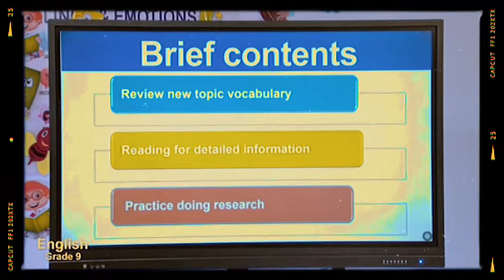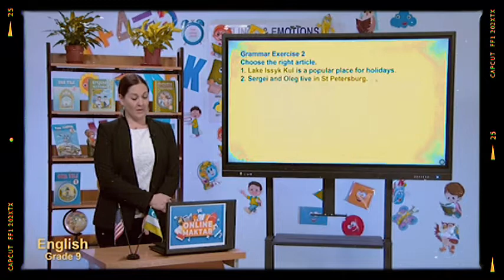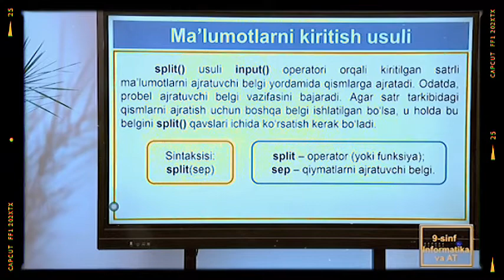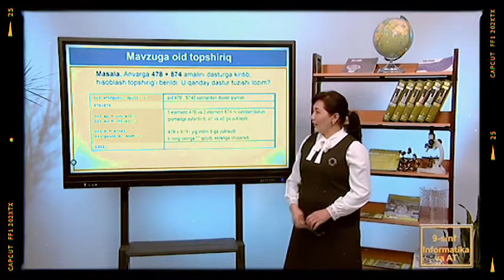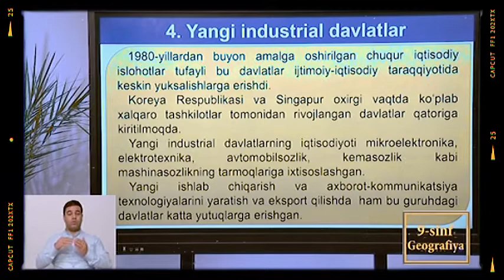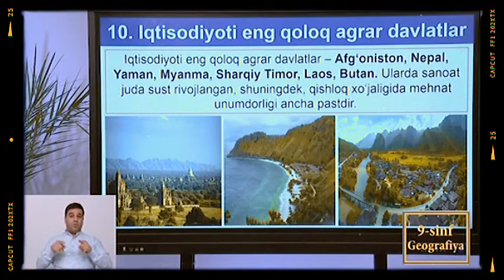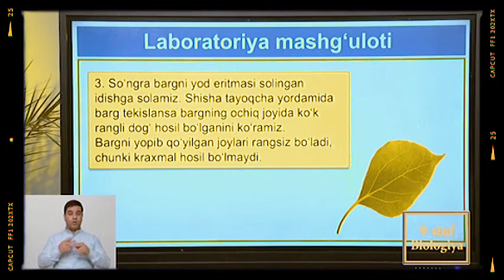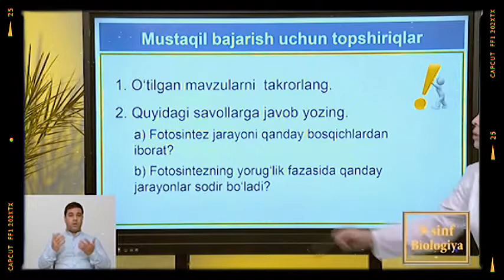ONLINE MAKTAB 9-SINF 11-FEVRAL